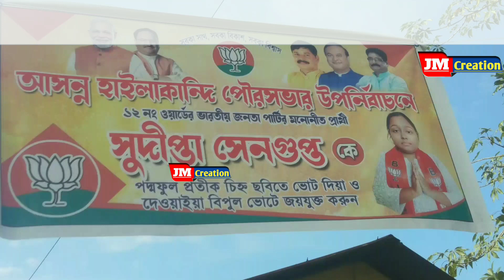পৌরভোটে জয়লাভ করার পর সুদিপ্তা সেনগুপ্ত কি বললেন ?